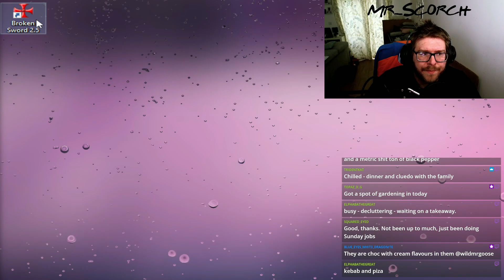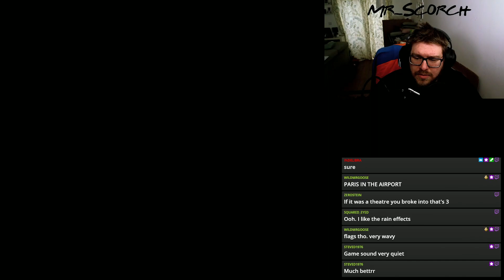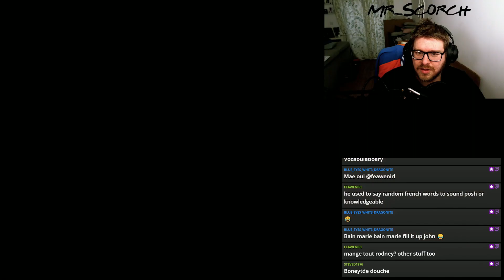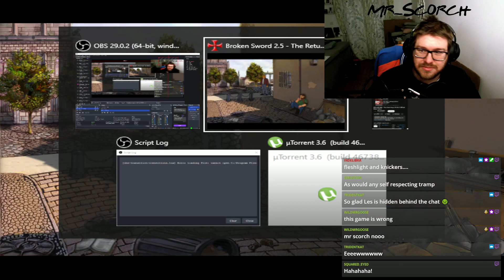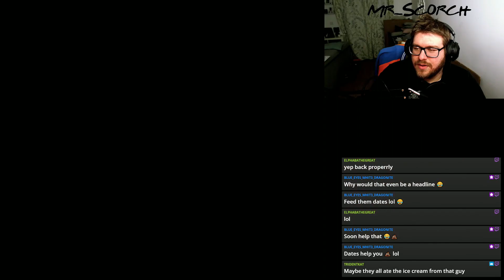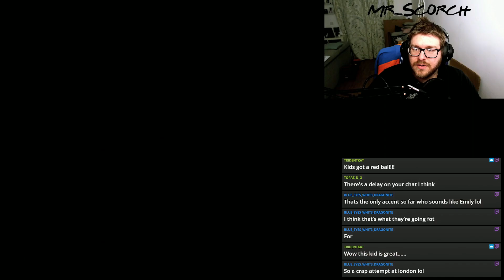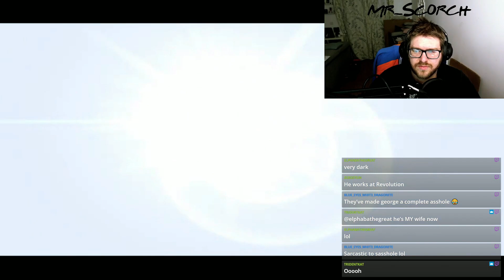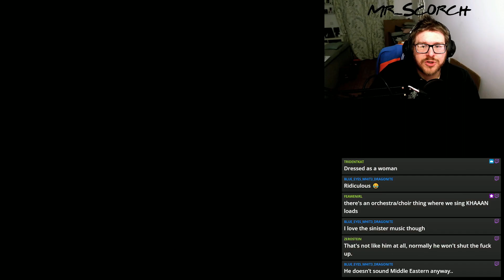broken sword 2.5 Return of the Templars pt 1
this is the First episode of the unofficial fan made game

I stream over on twitch every Thursday and Sunday 7-9pm GMT
be sure to follow me so you can join in on the fun